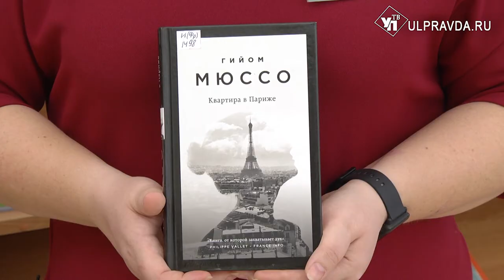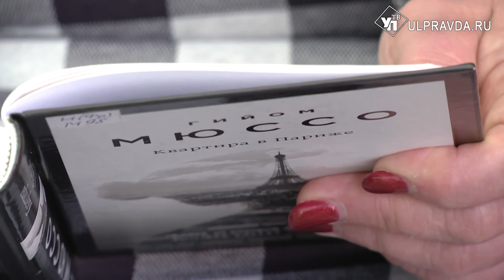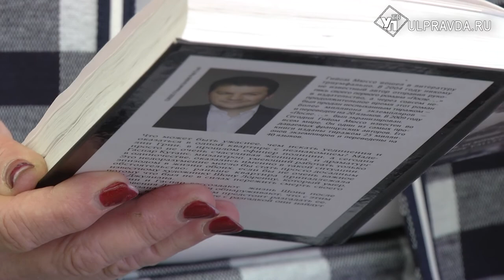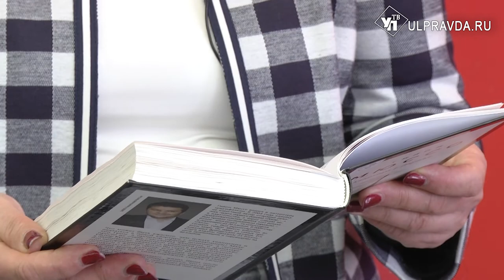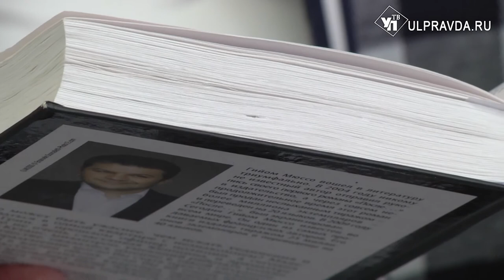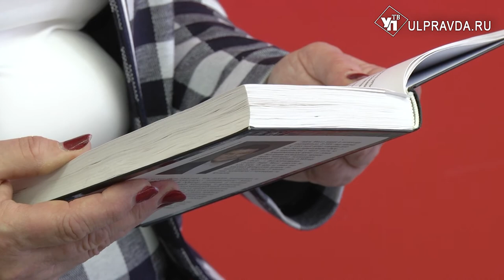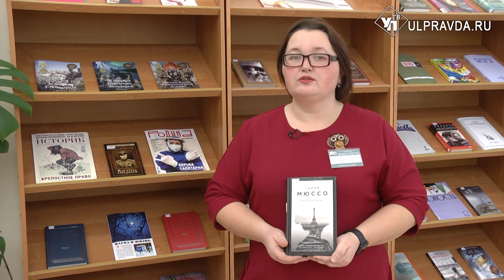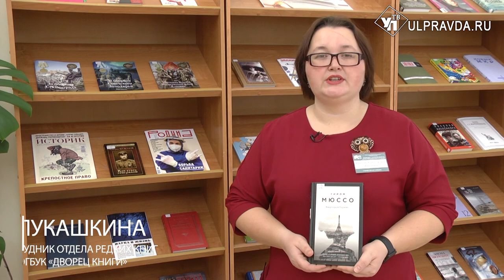Дежурный по чтению. «Квартира в Париже» от Гийома Мюссо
Гийома Мюссо – французский романист, мастер психологической прозы, современный прозаик. Роман «Квартира в Париже» - это переплетение нескольких удивительных историй. Расследование всех обстоятельств прошлого не даёт покоя героям. Но они даже не могли предполагать, что это дело станет для них судьбоносным. Книгу можно найти в Центре чтения Дворца книги Ульяновска.